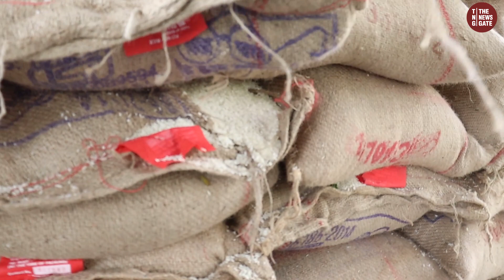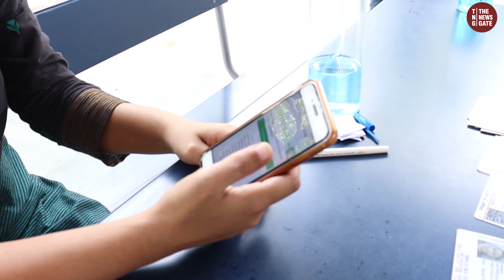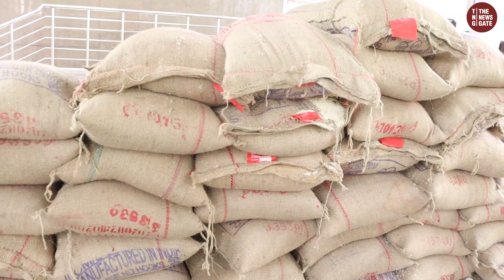घर पर नहीं आएगा..घर के पास आएगा..Free में ले लो राशन..No Adhar,No ID..सब को मिलेगा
राशन अपके घर पर तो नहीं आ सकता,लेकिन सरकार नें आपके घर के पास Free राशन की व्यवस्था की है,,जहां से आप राशन ले सकते है,राशनकार्ड जरुरी नही,आधार ज़रुरी नही...केवल आपको वहां जाना पड़ेगा...